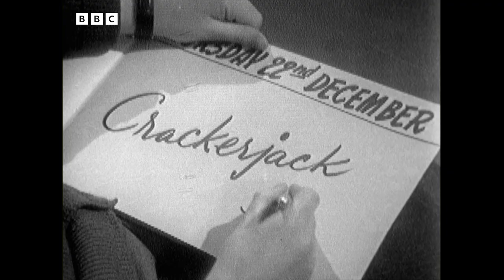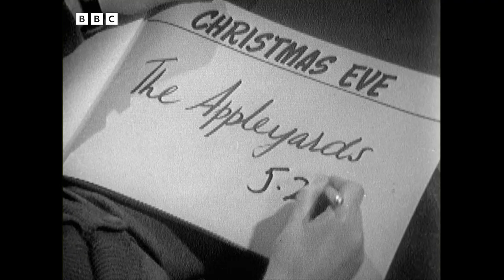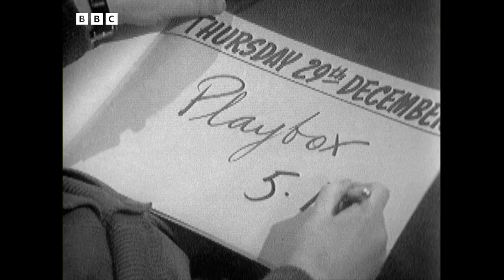1960: TONY HART's Christmas TV Preview | BBC Promotions | BBC Archive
Tony Hart gives young viewers a sneak preview of some of the BBC television shows that will be airing over the Christmas period.

Highlights include Crackerjack - hosted as always by Eamonn Andrews - special festive editions of Prudence Kitten, Adrian Hill's Sketch Club, Playbox, and the long-awaited return of the Appleyard family in Christmas with the Appleyards.

Be sure to look in, won't you.

Originally broadcast 20 December, 1960.

You have now entered the BBC Archive, an audiovisual time machine that will transport you back to the golden age of tv. Let us educate, entertain and enlighten you with classic tv clips from the BBC vaults.